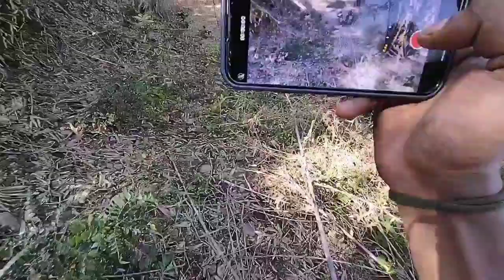Deadliest off road sare bike huwe crash😱😭@affukohlivlogs8179